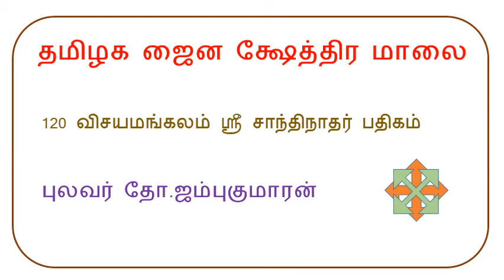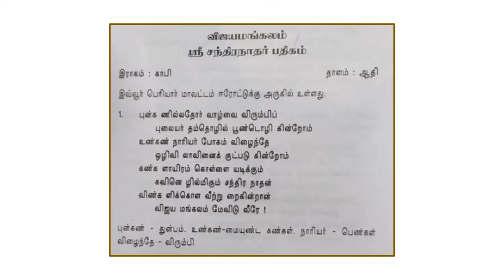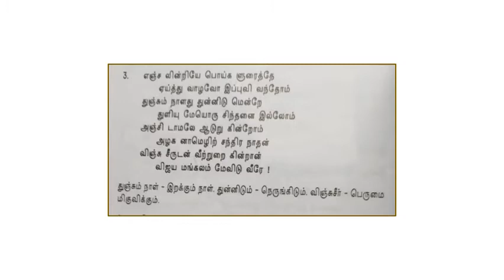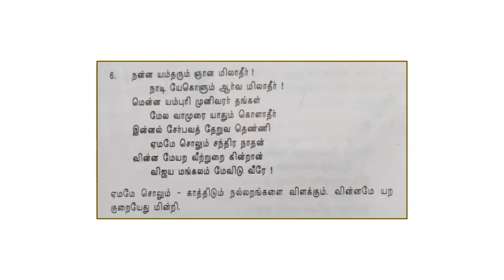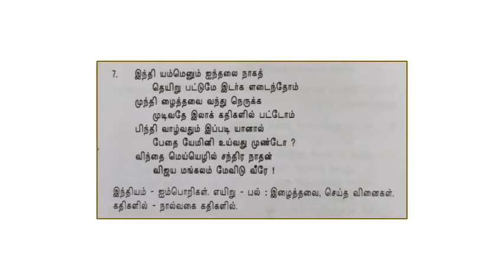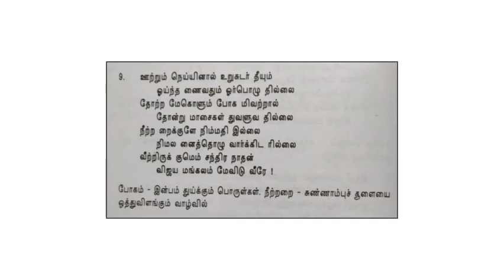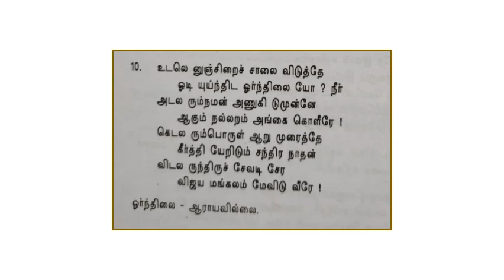120 விஜயமங்கலம் ஸ்ரீ சந்திரநாதர் பதிகம்_Vijayamangalam Sri Chandranathar Pathigam